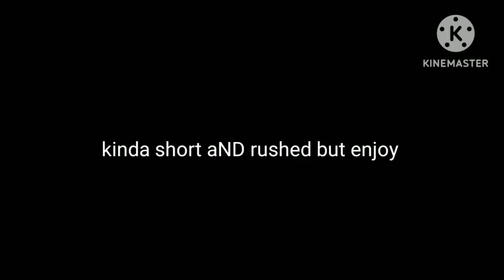I WOULD LOVEE TO TAKE YOU TO THE bedroom ~~🤭🤭//GLMM